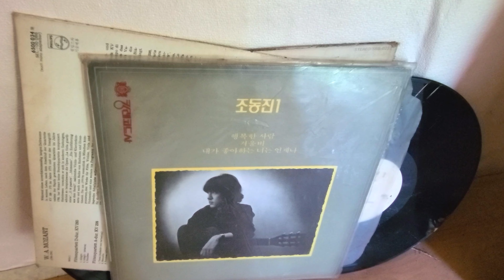정선오지마을 / 차박캠핑 / 정선여행 / 빈집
정선임계면은 골지천과 임계천이 산봉우리를 휘감고
구비구비 돌아 절경을 이루는 산골 오지다